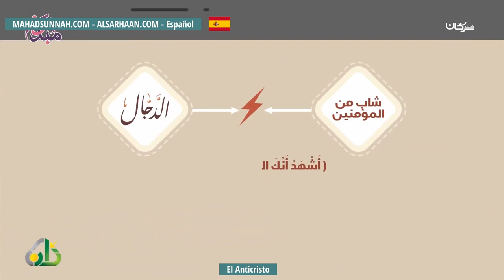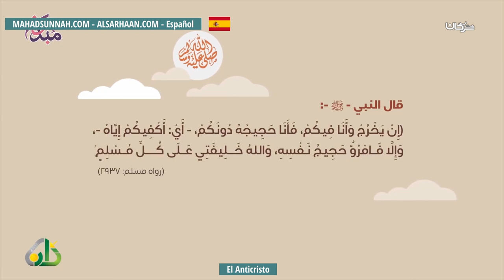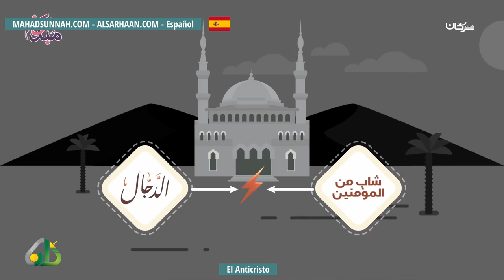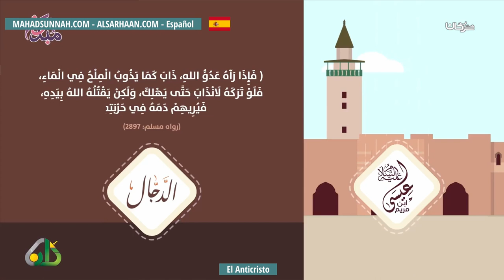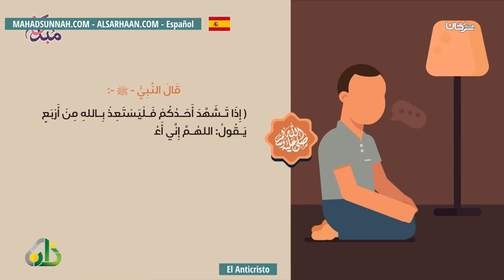El Anticristo المسيح الدجال